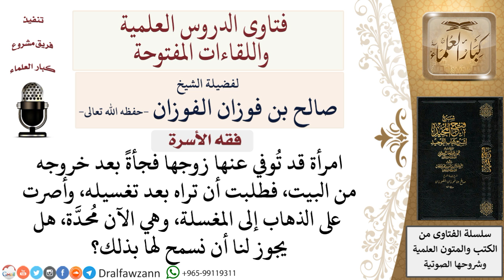ما حُكم خروج المرأة وهي مُحدَّة لرؤية زوجها بعد تغسيله؟ لمعالي الشيخ صالح الفوزان